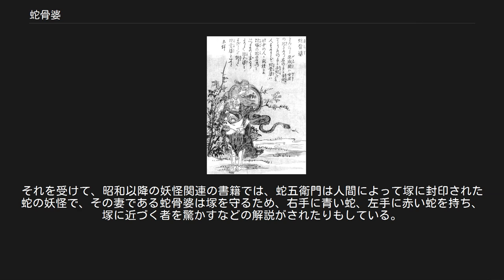蛇骨婆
鳥山石燕『今昔百鬼拾遺』より「蛇骨婆」 蛇骨婆（じゃこつばばあ）または蛇五婆（じゃごばあ）は鳥山石燕の『今昔百鬼拾遺』にある妖怪。
 絵では体に大蛇を巻きつけた老婆の姿で描かれており、解説文には以下のようにある。
 もろこし巫咸国（ぶかんこく）は女丑の北にあり 右の手に青蛇をとり左の手に赤蛇をとる人すめるとぞ 蛇骨婆は此の国の人か 或説に云 蛇塚の蛇五右衛門（じゃごえもん）といへるものの妻なり よりて蛇五婆（じゃごばあ）とよびしを 訛りて蛇骨婆といふと 未詳 「もろこし」（唐土）とは中国大陸のこと、「巫咸国」とは中国の地理書『山海経』海外西経にある地で、右手に青蛇、左手に赤蛇を持っている人がいるとされている、石燕は「未詳」としつつ、「蛇を持っている」ところから蛇骨婆はこの巫咸国の住人なのではないかと解説している。
また、蛇骨婆は「蛇五右衛門」の妻だと述べているが、その根拠を「或説に云」としか述べておらず、どのような文献によるものかは判明していない。
 近世文学者・近藤瑞木は、『今昔百鬼拾遺』の描かれた安永10年（1780年）以前に「蛇骨婆」という呼称は、黒本『乾局』（小栗吹笛乾局。明和5年、1768）や歌舞伎『金門五山桐』（安永7年、1778年）の登場人物の名前などにも見え、「老女」を示す卑罵的呼称として一般に通用していた言葉を石燕は妖怪として用いて図像化したものではないかと示している。
 博物学者・南方熊楠の著書『十二支考』には、毒蛇に噛まれた際に「蛇除伊右衛門」と言ってまじないの言葉を唱える百姓の話が掲載されており、蛇五右衛門とはこれに類する事物をさしているのではないかとの説もある。
 『ゲゲゲの鬼太郎』では、ぬらりひょんの手下として登場し、鬼太郎たちを苦しめた。
また、蛇を使っての攻撃を得意とした。
砂かけ婆とはライバル関係にある。
 佐藤有文の妖怪図鑑『日本妖怪図鑑』（1972年）などで蛇骨婆は東北地方の山奥に住んでいた妖怪で、蛇の巣の親玉・蛇五右衛門の妻であり、右手にひとを凍らす青い蛇、左手にひとを焼き尽くす赤い蛇を持ってると解説されている。
これは石燕の解説文をもとに脚色された解説であると見られている。
それを受けて、昭和以降の妖怪関連の書籍では、蛇五衛門は人間によって塚に封印された蛇の妖怪で、その妻である蛇骨婆は塚を守るため、右手に青い蛇、左手に赤い蛇を持ち、塚に近づく者を驚かすなどの解説がされたりもしている。